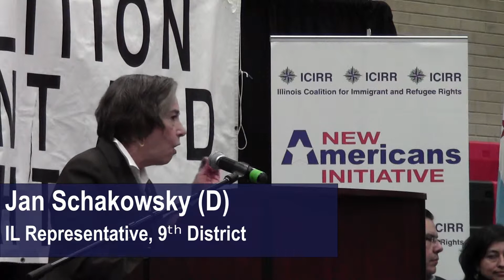2013 ICIRR Immigrant Integration Summit